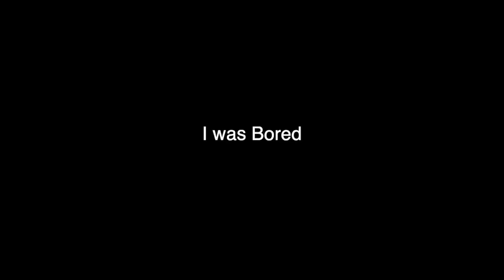Quarantine Boredom and My Guitar!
We are all dealing with a little bit of lockdown angst, and like all my fellow humans, we are trying to make the best of the situation. So, since Covid-19 or Coronavirus (whichever you prefer to get tired of saying) has us indoors a lot more, I thought I would show you how I beat boredom while entertaining myself. and hopefully all of you! I love art, music, movies, funny books, costumes, creative problem solving, things that are strange and shoes that fit my feet right! Yes, that is very important to me.

I know that people out there are not doing well, and are really affected by this virus, but please don't believe that humor equals not caring about others. It's not true in most cases. It is simply a coping mechanism that we all have to embrace sooner or later. The only thing that separates a bad joke now and a good joke later is time. Be safe, distance yourself and wash those nasty hands!

Stay safe!
Sit back and let me make SILLY SOUND GOOD!

🗣️ Be sure to give my video a thumbs up 👍🏼!

You like the HA HA Face? Check this out! 👉🏼 MERCH!

Or. I love mail!

RAFE ADDISON
Fountain City, IN 47341
USA